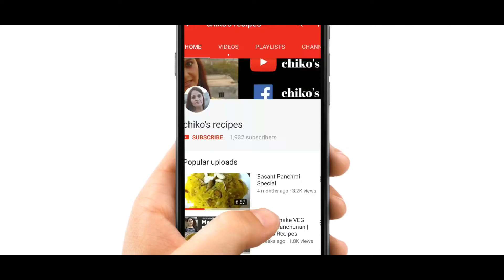| घर पर बनी हुई चाकलेट। || GIFT THEM TO YOUR RELATIVES || EASY PROCESS || CHIKO'S RECIPES |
ORDER THESE CHOCOLATES ONLINE.
and call . REST OF THE DETAILS AVAILABLE ON CALL.
AVAILABLE ONLY IN DELHI.
HOME DELIVERY AVAILABLE FOR BULK QUANTITY.